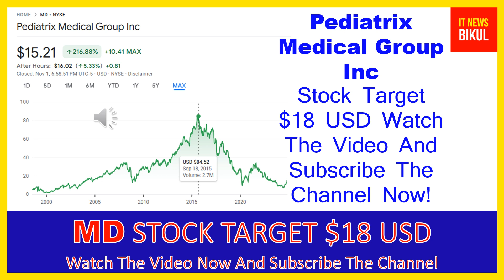MD Stock - Pediatrix Medical Group Inc Stock Breaking News Today | MD Stock Price Prediction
MD Stock - Pediatrix Medical Group Inc Stock Breaking News Today | MD Stock Price Prediction | MD Stock Target